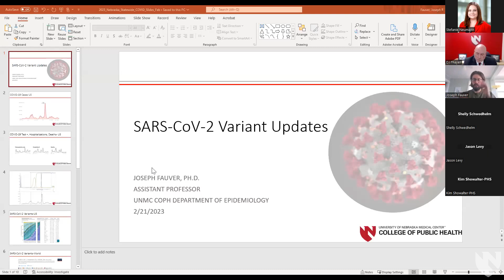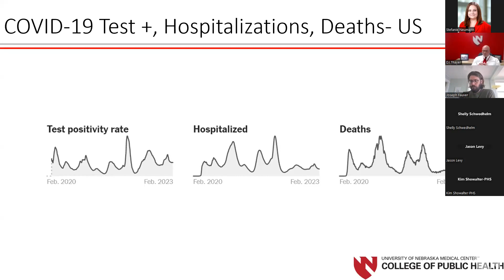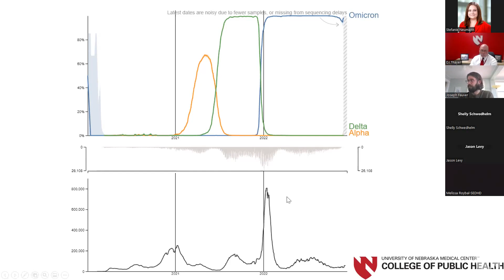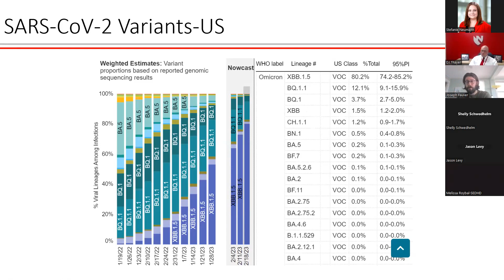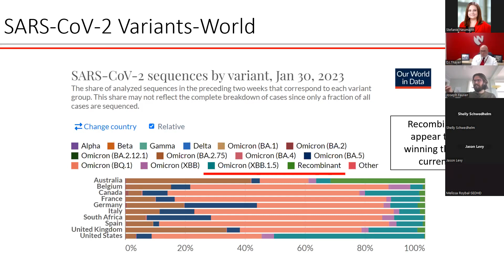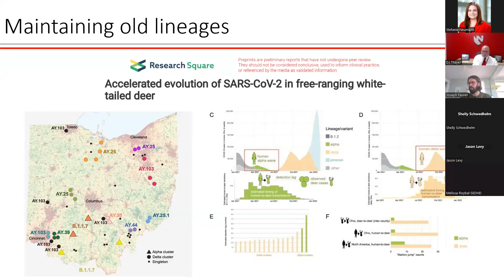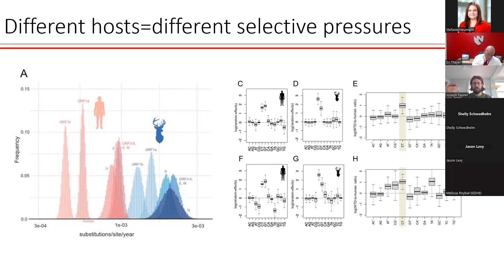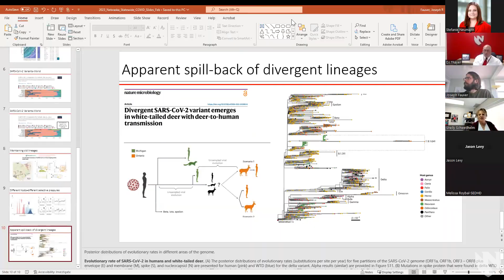2.21.2023_Dr. James Lawler COVID-19 Update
Dr. Joseph Fauver, PhD, fills in for Dr. Lawler this week to discuss updates on SARS-CoV-2.

UNMC’s Global Center for Health Security Leadership team meets twice a month with local and state public health representatives to review and discuss new COVID-19 developments and challenges. Dr. James Lawler provides a general overview of new data, developments, and updates on a local, state, national, and international level.